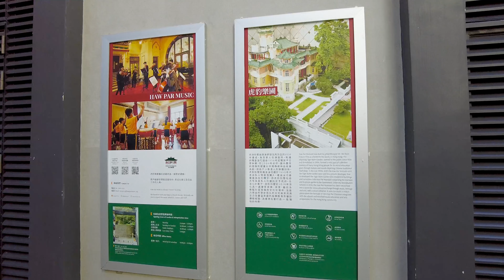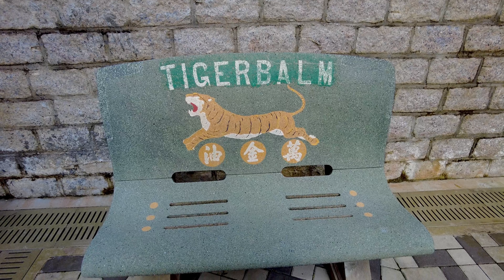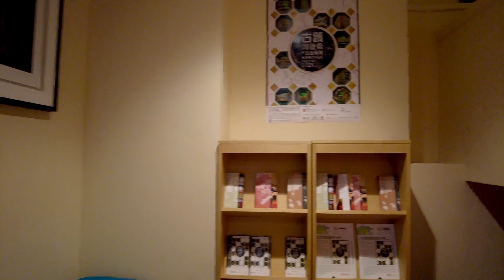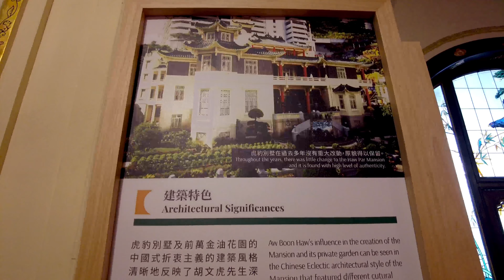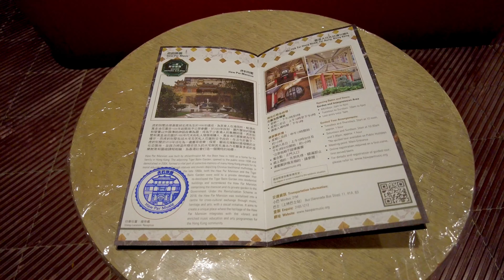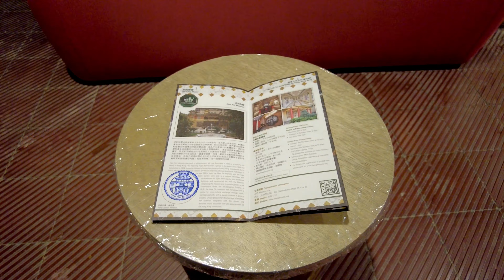[4K] Hong Kong Tiger Balm Garden Walk l 홍콩 타이거밤가든 산책 l 香港虎豹別墅 / 虎豹樂園遊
안녕하세요. KOD-EE-WOM-PL입니다.
오늘은 타이거밤가든을 둘러보았습니다.  동남아의 타이거밤은 세계적으로 잘 알려져 있습니다.  여기에 타이거밤 원래 창립자와 가족의 홍콩에 있는 별장이었습니다.  붉은 벽과 녹색 타일이 산비탈에 지어진 이 궁전 스타일의 집은 중국식 정원 건축과 강렬한 남양 색상이 있습니다.  지금은 홍콩의 1급 역사적 건물입니다.

Hello. This is KOD-EE-WOM-PL.
Today we walked around the villa of the founder of Tiger Balm.  Tiger Balm from the Southeast Asia is well-known all over the world.  This was originally the villa of its founder and family in Hong Kong.  This palace-style house with red walls and green tiles built on the hillside has Chinese garden architecture and strong Nanyang color.  It is now a first-class historical building in Hong Kong.

大家好，歡迎嚟到KOD-EE-WOM-PL。
今日我哋行到萬金油創辦人係香港的別墅。東南亞出產嘅萬金油係世界各地都好有名。呢度原本係佢嘅創辦人同家族係香港的別墅。呢座依山而建紅牆綠瓦的宮殿式房屋帶有中國園林建築同好強嘅南洋色彩。而家佢係一座香港一級歷史建築物。

大家好! 欢迎光临KOD-EE-WOM-PL。
今天我们到万金油创办人在香港的别墅走走。东南亚的万金油在世界各地都很有名。这里原来是其创办人和家族在香港的别墅。这座依山而建红墙绿瓦的宫殿式房屋带有中国园林建筑和很强的南洋色彩。现在是一座香港一级历史建筑物。

◆Google Maps :
Haw Par Mansion